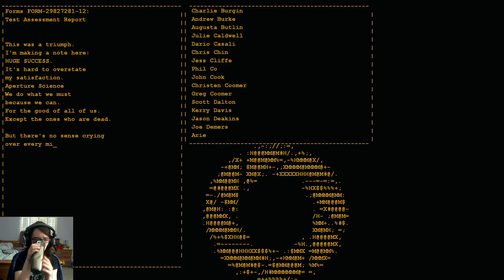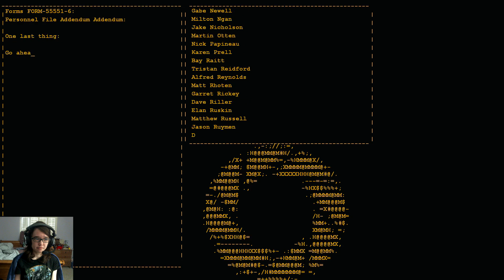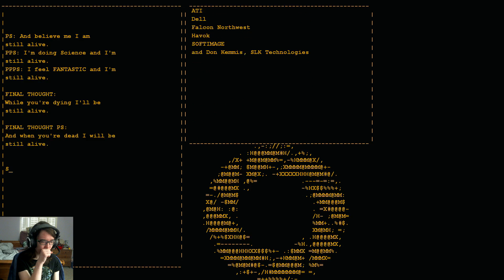Let's Play Portal Part 6 (FINALE) | THE END?!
Hello YouTube and welcome to the finale of our Portal playthrough! In today's episode we finally come face to face with GLaDOS...Too bad she wants to kill me...

Portal 2 will be played through on the channel as well in a few weeks! I like to space games from the same series out on the channel if I can, thank you for understanding!

Thank you for joining me on the journey that is Portal! I loved this game in its entirety and I hope you all enjoyed it as much as I did!

MY THOUGHTS BELOW:

Graphics 10/10

This game is kind of dated in its graphics, that much is true. Personally I thoroughly enjoy this kind of style. Cartoony graphics hold a special place in my heart and that's what Portal delivers. There might not be a lot of fine details and it has a more simplistic feel to it, but I for one find that enjoyable!

Sound 10/10

The sounds in this game also come from the Half-Life engine but that isn't a bad thing. The effects and voice acting in this game are actually very nice sounding. From the strange sounding portal gun, to the creepy tones in GLaDOS' speech, it all sounded fairly well balanced to me.

Controls 10/10

Very basic controls, WASD and space, LMB and RMB. Nothing too complicated, just a very solid and standard setup.

Story 10/10

The story in this game is the thing that I found the most surprising. Personally I didn't think that there would be a story in this game and I was happy to find that I was mistaken. Portal sets you up in an environment that fools you into believing in what's going on around you. Following GLaDOS' instructions and going throughout the testing seems only natural as you play through the early levels in the game, that is, until you get to the chilling realization that GLaDOS isn't all that she says she is. From then on Portal took me on a wild ride that filled me with paranoia, distrust, and eventually conflicting emotions of sadness/anger. Portal was a wild ride from the beginning, but the story and the amount of thought that went into such a simple game absolutely blew my mind.

TL;DR

Portal is a very good first person, puzzle, adventure style game. The sounds and graphics are all from an outdated Half-Life engine, but they make the most of what they have and create something that is absolutely beautiful in the end. Story really drives this game, if you don't buy it solely on the cool trailer, then buy it for the awesome portal gun, that thing is awesome. One of my favorite games overall, I would highly recommend this to anyone who hasn't played it already.

Have a fantastic day/night wherever you are and stay safe out there!

This game is about 10.00 USD on Steam! If you are interested in this game then please check out the Steam store page listed below! ALSO please check out Valve and the other games they've done and just give them some love guys!

I urge all of you to check out these links if you enjoyed the video! I stress it every time because it's important to support game developers!

Like my outro music???
It's "Proof of Concept" by Teknoaxe

I do livestreaming on Twitch!